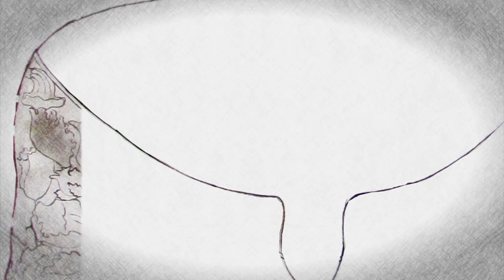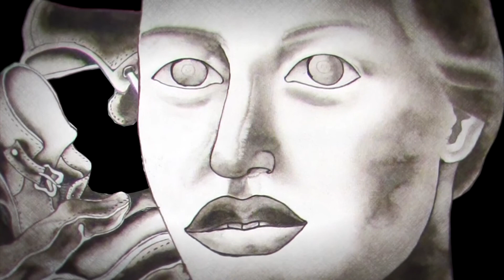Filemón Santiago y Jorge Mejía en El Arte de la Canción, con Avelina Lésper - PROGRAMA COMPLETO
17 años de Jorge Mejía Avante, de Los Ángeles Azules, interpretada con un dibujo del maestro Filemón Santiago. La historia de un hombre mayor que es el primer amor de una adolescente. ¿Una fantasía masculina o una historia romántica? La frontera entre amor y la seducción la describen el tiempo y la volubilidad del corazón.